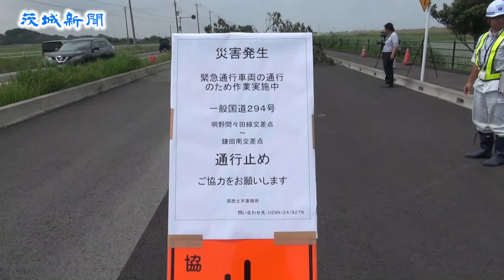災害協定結ぶ関係団体と合同防災訓練 県土木部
昨年９月の関東・東北豪雨を教訓に、県土木部は26日、災害協定を結ぶ25関係団体と県内各地で合同の防災訓練を実施し、ドローンを使った被災箇所の確認方法や、チェーンソーを使った流木の除去の手順などを確認した。
　昨年９月に八間堀川（常総市）が決壊した際に現場に近づけず被災状況の確認が遅れた反省を踏まえ、ひたちなか市柳沢では那珂川支流の中丸川が氾濫したことを想定して、ドローンを使った映像撮影を試みた。
　県建設業協会加盟の建設会社社員がドローンを操作。ドローンは約50㍍の高さに速やかに上がり、周辺約５００㍍を往復して約３分間撮影した。撮影された映像は無線で地上に送信され、インターネットを通じて遠隔の災害対策本部と共有した。県常陸大宮土木事務所の中村知尋河川整備課長は「ドローンは被災状況を素早く把握できる有効な手段だ」と評価した。
　一方、筑西市嘉家佐和では、県建設業協会筑西支部（柴勝支部長）と県緊急作業用自動車協会（大松崎清志会長）の関係者が参加し、流木が道路をふさいだと想定して訓練を行った。
　放置された車両をレッカー車で移動した後、流木をチェーンソーで細かく分断し、クレーン車も使いながらトラックに枝や幹を手際よく移して、約30分間で作業を完了させた。訓練後、柴支部長は「緊急時の対応を考えていく必要がある。訓練を通じてスムーズに道路網が確保できるようにしていきたい」と述べた。